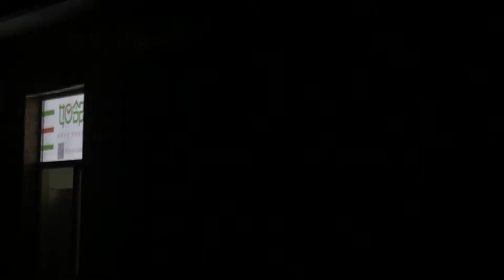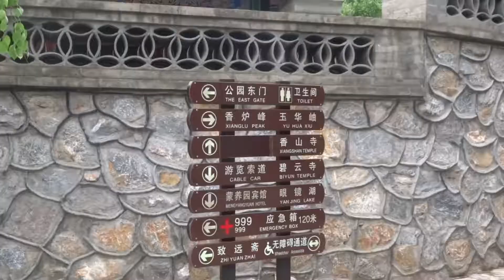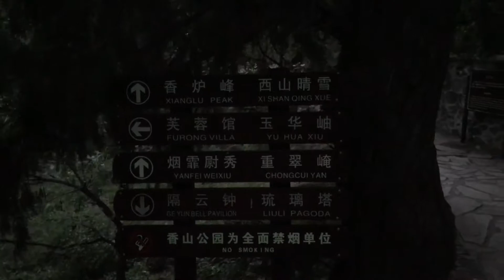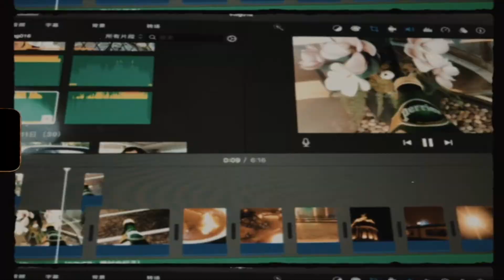08/12/2019.VLOG-016.Walking to the Xiangshan Park.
I think it's one of a good place to walk in night.In evening,it's so cold!Let's walking in Xiangshan Park!